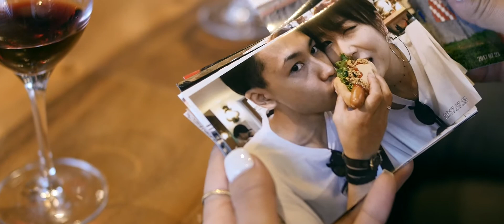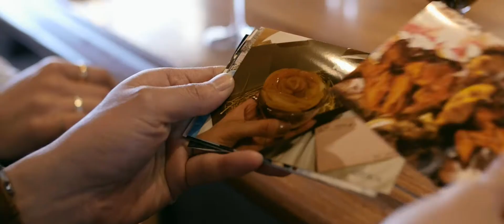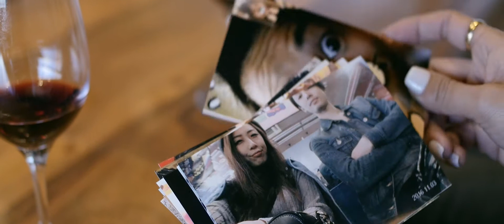前撮りオープニングムービー / OUNCE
Hirofumi+Takako   Pre Wedding

大阪から撮影のためお越しいただいたお二人。
遠距離恋愛をしていたころのデートシーンを再現しようということで、
駅での再会シーンから始まり、街中のいろいろな場所で撮影を行いました。
寒い中外での撮影シーンが多かったにもかかわらず、
常に自然体で、仲の良いいつものお二人の姿を見せていただいているようで、
撮っていてとても楽しいお二人でした！